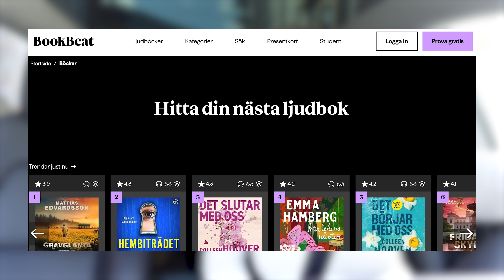"DÄRFÖR HÖLL INTE RELATIONEN MED WILLIAM" - SÖNDAGSÅNGEST MED SONJA LIVBOM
SONDAGSONJA FÖR 60 DAGARS GRATIS LYSSNING HOS BOOKBEAT